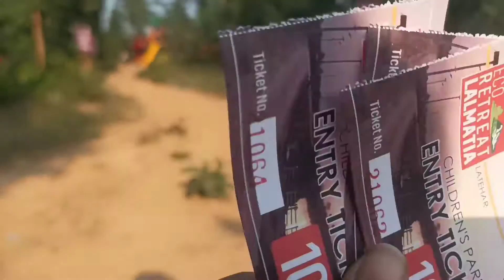children's park lalmatiya gaw latehar me masti karte hue//आपलोग देख सकते है //14/11/2022